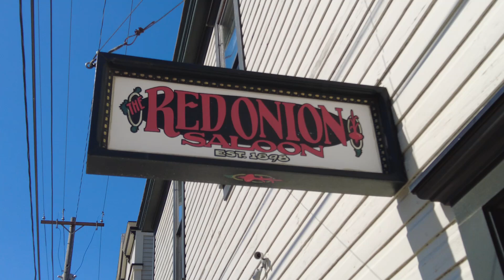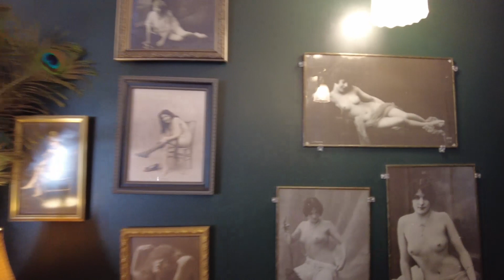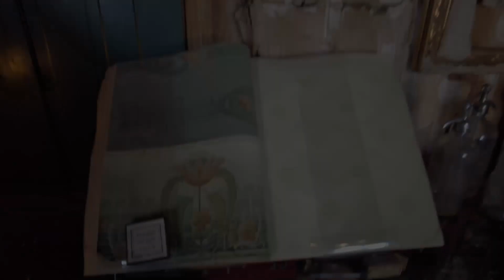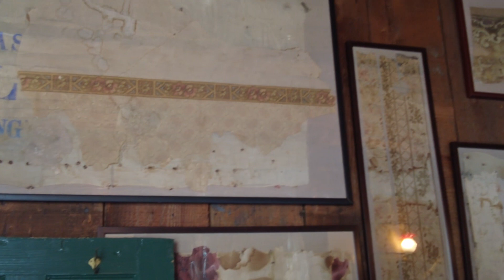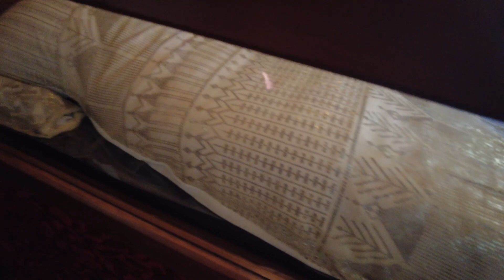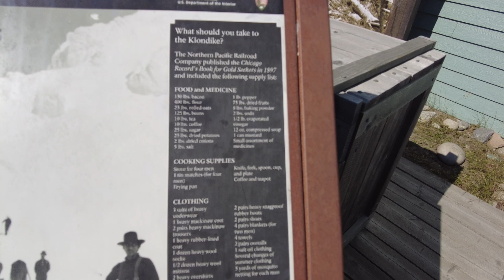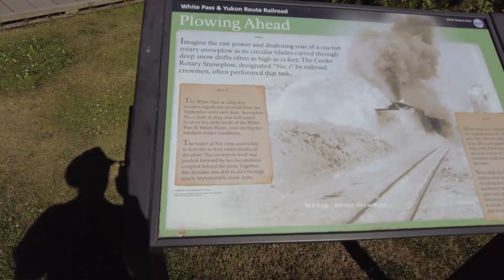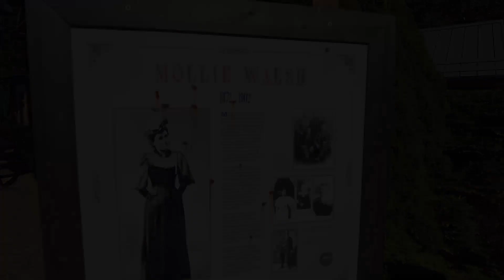Fat lad on world tour S1 E 34 Sunday bonus video skagway Alaskan whorehouse the red onion saloon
hi all welcome to my new youtube video this one is part 34 from series one to my "Fat lad on world tour "trip in this one i head down to Skagway there's so much history there the red onion saloon ie "whorehouse "..
Skagway: Gateway to the Klondike

ESTABLISHED IN 1898 AS A bordello for lonely miners during the Klondike Gold Rush, the Red Onion Saloon in Skagway, Alaska, preserves the town’s seamy history by operating a brothel museum on site. The ground floor saloon remains a bar and restaurant, but the establishment’s days of providing additional services are long gone.

In the 1900s, the Red Onion was a popular dance hall, and the space still hosts live music events and drag shows today. There are plenty of items on display throughout the restaurant. Racy, old-timey portraits of alluring women adorn the walls and visitors can enjoy a glass of beer underneath a rather extensive display of bedpans.
Upstairs, the museum showcases the 10 original rooms where the saloon’s madam and her girls would entertain their clients. Each room had several doors in case a quick exit was necessary. Customers chose women by picking from one of the 10 dolls placed at the bar, each representing one of the working ladies upstairs. When a doll was chosen, it was laid down on the bar, indicating the woman was at work. When her client came back downstairs, the doll would be seated upright, to let potential customers know she was available.

Legend has it that Lydia, a former madam at the saloon, haunts the place today. The smell of perfume down the hallways or particularly cold spots near the upstairs rooms are considered signs of her ghostly presence.